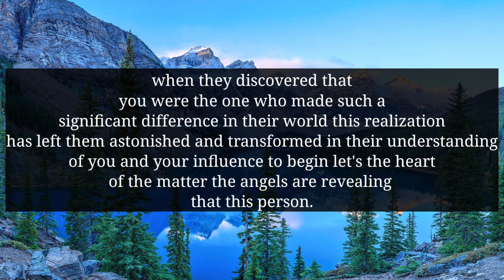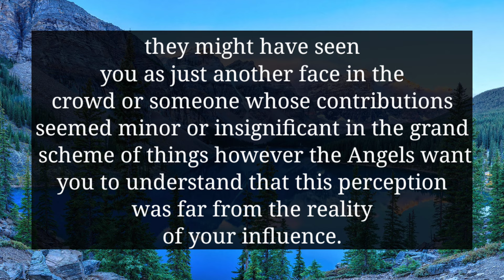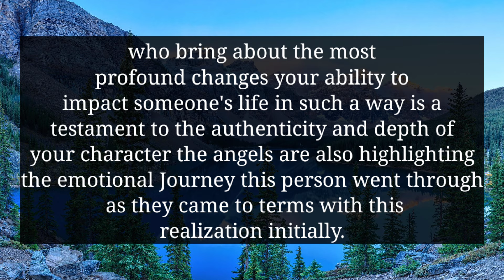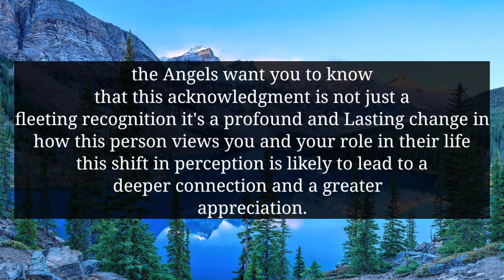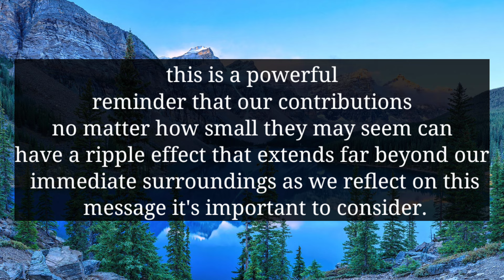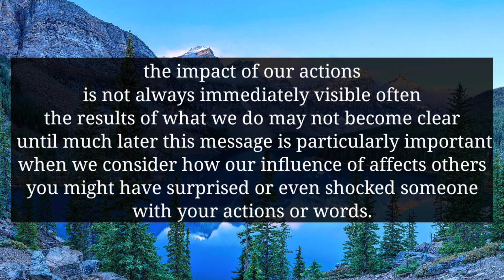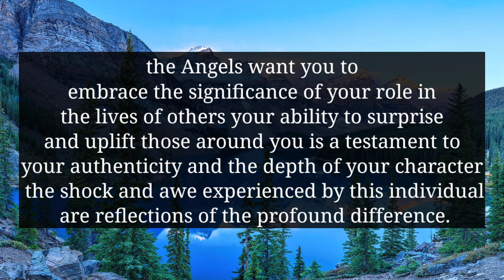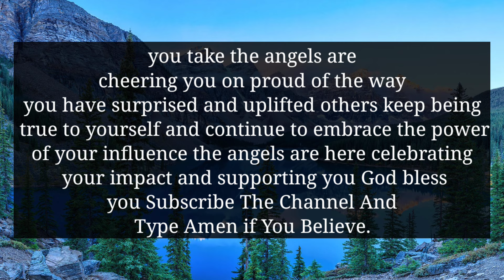YOUR PERSON IS SERIOUSLY TRYING TO REACH YOU AND END THIS RELATIONSHIP...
divine feminine
twin flame